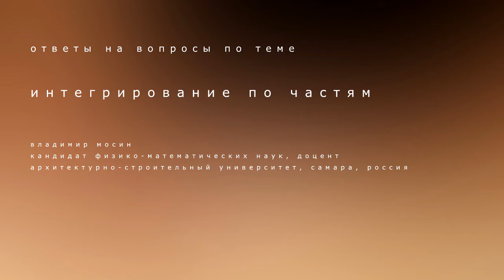Интегрирование по частям. Ответы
Как путем интегрирования по частям вычисляется интеграл от арктангенса.

Арктангенс — элементарная функция. Тем не менее, интеграл от арктангенса не является табличным, он берется путем интегрирования по частям.

Вводя нужные обозначения, применяем формулу интегрирования по частям, после чего оставшийся интеграл берем степенным и линейным преобразованием дифференциала. Получается довольно громоздкое выражение, это и есть интеграл от арктангенса.

Отметим, что при помощи интегрирования по частям берутся интегралы от таких элементарных функций как логарифм, арксинус, арккосинус.

В случае необходимости, если какие-то из интегралов показались вам слишком сложными, еще раз просмотрите тему «Интегрирование по частям», после чего еще раз вернитесь к тем заданиям видео «Интегрирование по частям», с которыми вы не справились. Обязательно добейтесь того, чтобы интегрирование по частям не вызывало у вас затруднений.